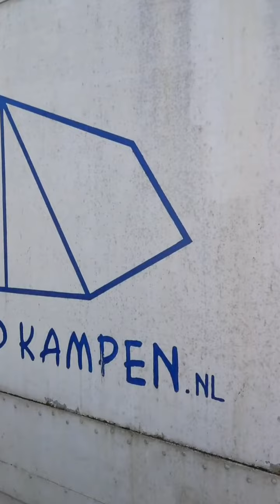Stichting Betuwse Jeugdkampen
Wij zijn Stichting BJK! Wij gaan al 63 jaar elke zomer 6 weken op kamp met kinderen van 8 t/m 14 jaar. BJK is opgericht door een energieke dominee. Het is mooi om te zien dat de energie die hij ooit in de kampen stak, nu nog wordt overgenomen door tientallen vrijwilligers. TROTS op dit BJK-team en TROTS op het PIMP team, want wat is onze opslagcontainer nu al een mooie blikvanger! Dank NL doet!